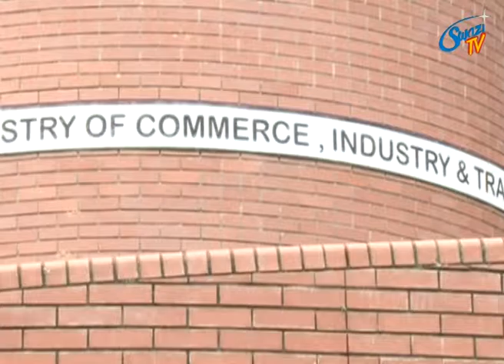The ministry for commerce and trade industry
The ministry for commerce and trade industry Jabulani Mabuza says the ministry will be conducting lessons in communities so that the Nation will have all the information needed on creating their own businesses